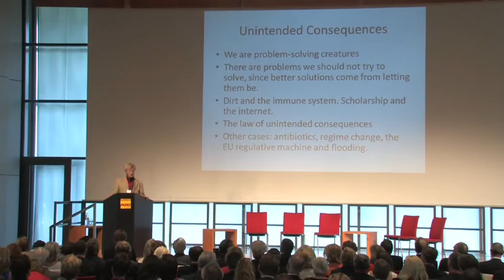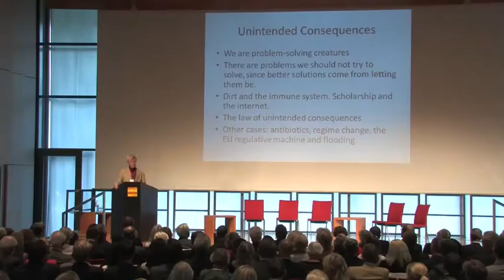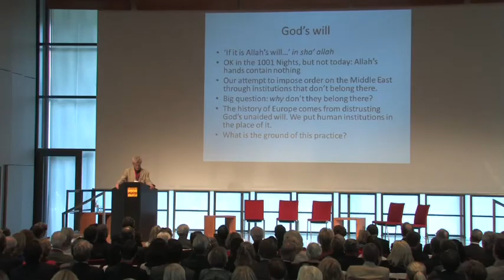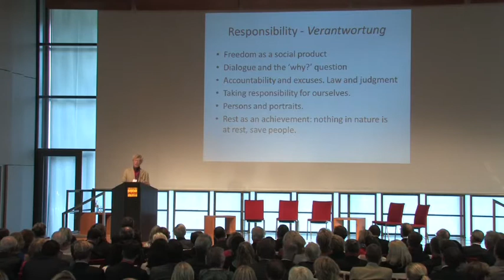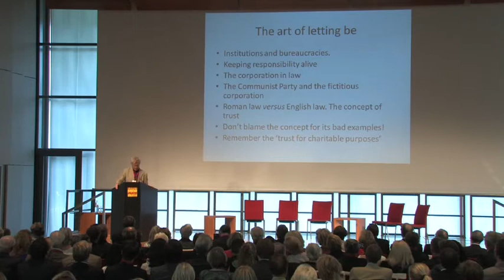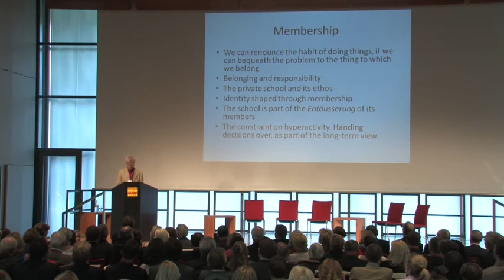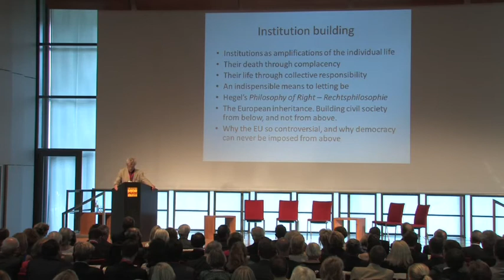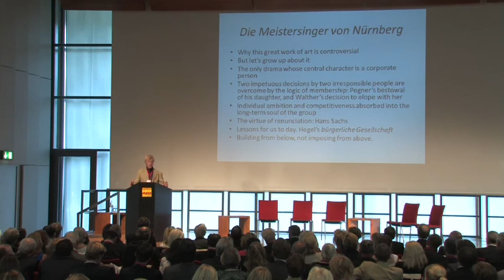CONVOCO! Forum 2014: Sir Roger Scruton, Vortrag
Sein und Sein Lassen.   Unterlassen als die anspruchsvollste Form des Handelns.